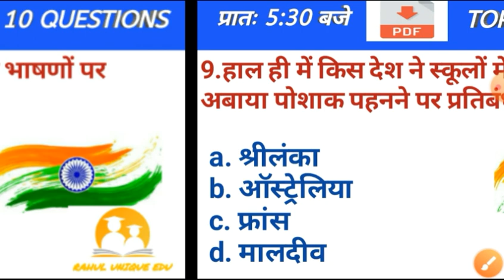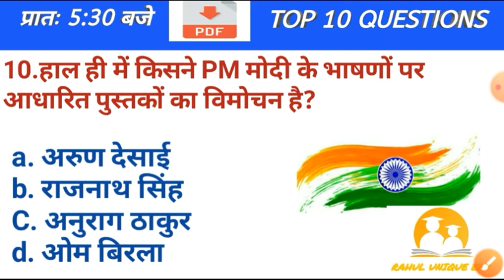current affairs today | 2 September current affairs | Current Affairs 2023 | Daily Current Affairs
today current affairs current affairs daily

Your quarry

current affairs
current affairs 2023
current affairs raja gupta
current affairs by Gaura